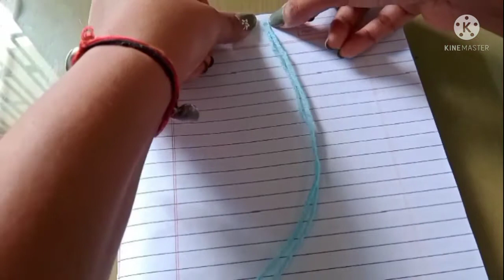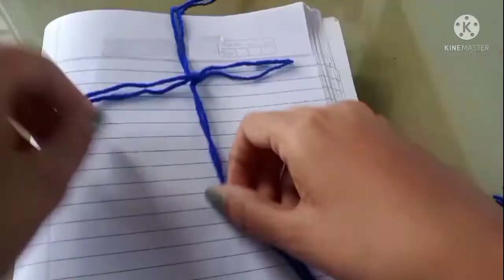woolen wall hanging/woolen craft/woolen home decoration/DIY feather..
woolen wall hanging,woolen craft, woolen home decoration,DIY feather wall hanging,yarn craft

in this video I have shown how to make feather using wool.its a simple and beautiful woolen wall hanging craft.an easy woolen wall decoration idea.this wool craft wall hanging looks very beautiful.an easy woolen craft home decoration idea which is quick and easy home decor craft and gives a modern touch to your home.